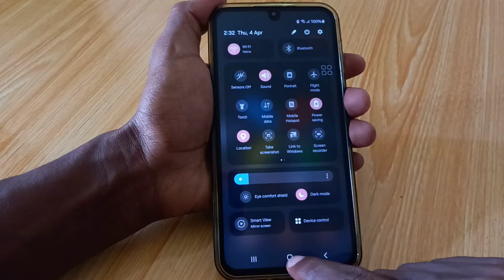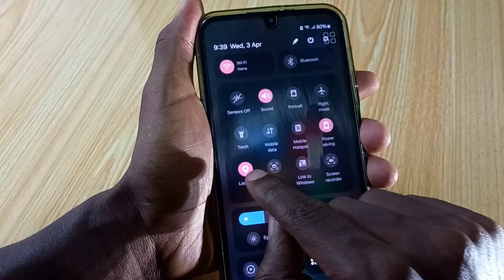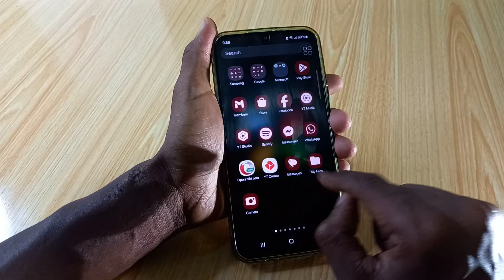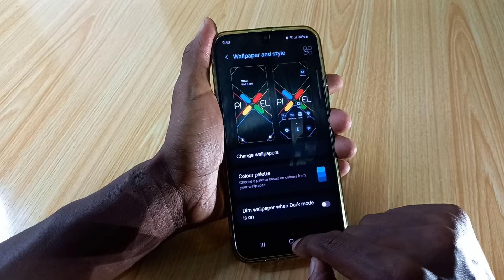ለ ሳምሰንግ ስልክ ተጠቃሚዎች - samsung tips and tricks part 34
ሰላም እንዴት ናችሁ ውድ ቤተሰቦቼ በ ዛሬው Video ላይ ሳምሰንግ ስልክ ላይ ማድረግ የምንችለውን አንድ ጠቃሚ ነገር ይዤላችሁ መጥቻለው  ትጠቀሙበታላችሁ ብዬ ተስፋ አደርጋለው ለ Youtube ቻናሌ ቤተሰብ ካልሆናችሁ subscribe ቪድዮው ከተመቻችሁ like እንዲሁም ይህ ቪድዮ ለሌሎች እንዲደርስ share በማድረግ የቻናሉ ቤተሰብ ይሁኑ